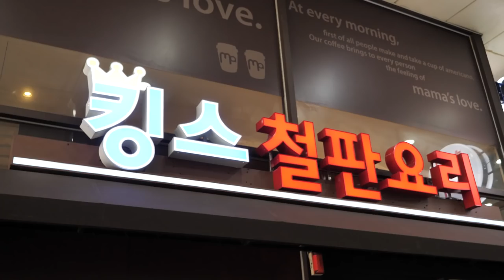Top Class Teppanyaki Chef’s Skills, King’s Teppanyaki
[Teppanyaki Course in Hwaseong 'King’s Teppanyaki']

■Information
🍽 Shop
King’s Teppanyaki
🍽 Location
🍽 Price
King’s Dinner Course D : USD 84.17$

Hwaseong Gyeonggi-do, Korea

[Timeline]
Opening Show 0:49
Vegetable 1:33
Seafood 3:42
Lobster 7:23
Bean Sprouts 10:56
Steak 12:55
Fried Rice 17:16